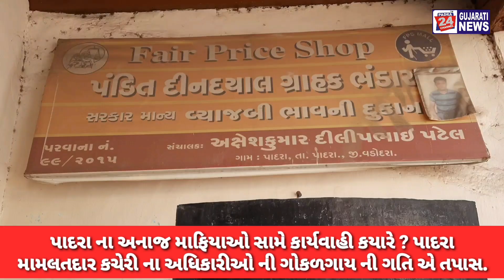પાદરા ના અનાજ માફિયાઓ સામે કાર્યવાહી કયારે ? પાદરા મામલતદાર કચેરીની ગોકળગાય ની ગતિ એ તપાસ.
પાદરા ના અનાજ માફિયાઓ સામે કાર્યવાહી કયારે ? પાદરા મામલતદાર કચેરી ના અધિકારીઓ ની ગોકળગાય ની ગતિ એ તપાસ.